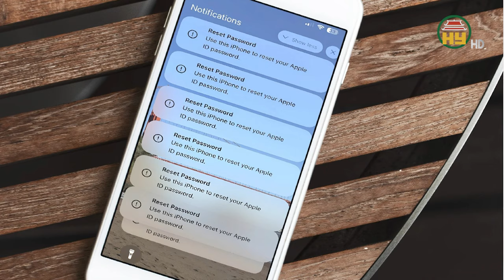Cảnh báo lừa đảo, chiếm đoạt tài sản khi truy cập Wifi miễn phí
Hưng Yên TV |Cảnh báo lừa đảo, chiếm đoạt tài sản khi truy cập Wifi miễn phí
Địa chỉ: 164 Nguyễn Văn Linh, thành phố Hưng Yên, tỉnh Hưng Yên
Tiktok: Truyền hình Hưng Yên
Facebook: Đài Phát thanh và Truyền hình Hưng Yên
Zalo: Đài PTTH Hưng Yên